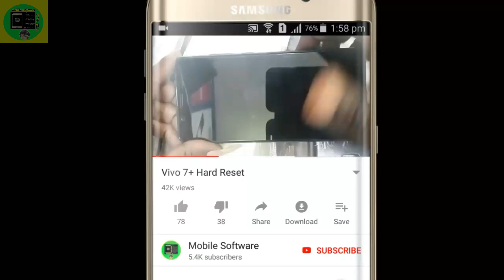How to make CELKON C327 Password Restore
Mobilesoftware freebitcoin My Videos for all Android phone and mobiles softwares.Mobile Softwares,software tamil,phone, mobile,mobile software training, mobile software box, mobile software downloads

Download link for apps